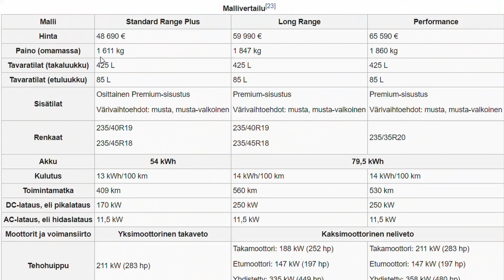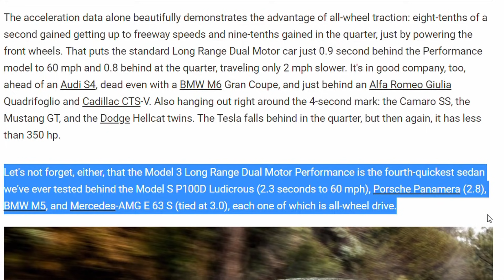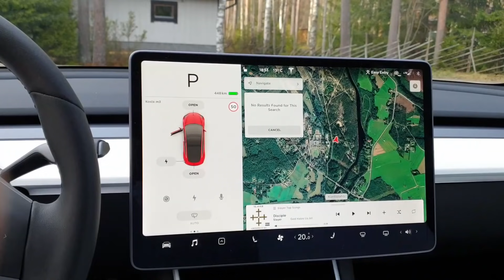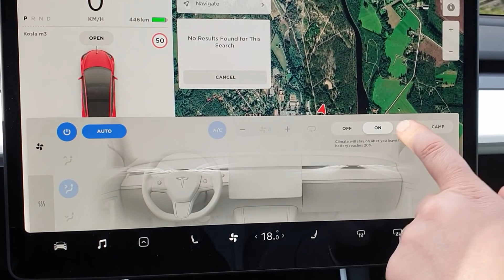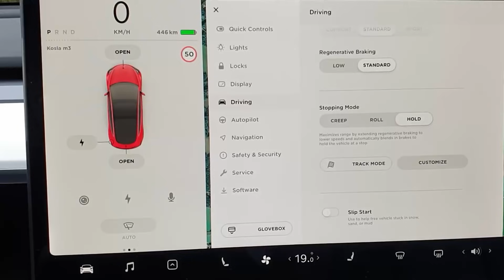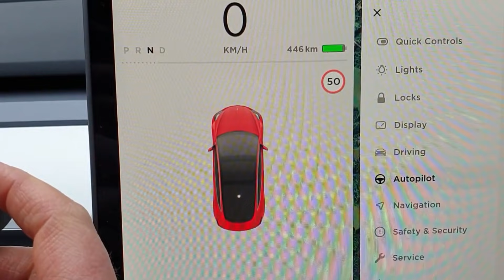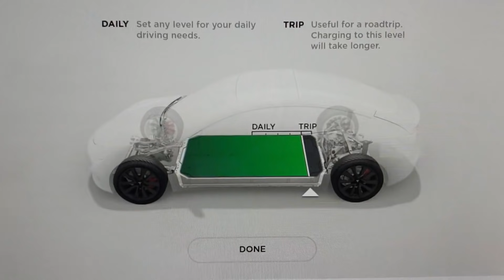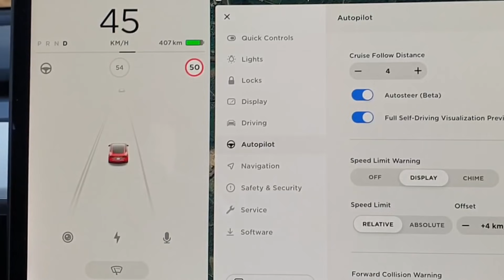KOEAJO: Tesla Model 3 Performance - Aikamoinen huvipuistolaite!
Tällä kertaa koeajossa vuosimallin 2020 Tesla Model 3 Performance.

Tesla Model 3 oli vuonna 2019 Suomen suosituin sähköautomalli ja nyt koeajossa on sen tehokkain Performance-versio. Aikamoinen huvipuistolaite! 😅

Videon osiot:
00:00 Intro
00:53 Model 3 malliston vaihtoehdot
03:26 Auton tutkiminen
05:30 Ohjaamo ja eri toiminnot
16:20 Teslan laatu
17:05 Ajokokemukset
23:40 Autopilot
27:56 Loppufiilikset
30:30 Kiitokset katsojille!
31:00 0-100 km/h kiihdytykset
31:39 Bloopers

Pellin alla:

2020 Tesla Model 3 Performance

Käyttövoima: sähkö, AWD

Teho: 331-358 kW (450-480 hv)
Vääntö: 639 Nm

HUOM! Tesla ei ilmoita virallisia teholukemia

Kiihtyvyys 0–100 km/h 3,4 s
Huippunopeus 261 km/h

Toimintamatka: 530 km WLTP

Hinta alk. 65 590 € (5.6.2020),
Koeajoauto noin 71 000€

Lähde: Wikipedia ja Tesla.com/fi